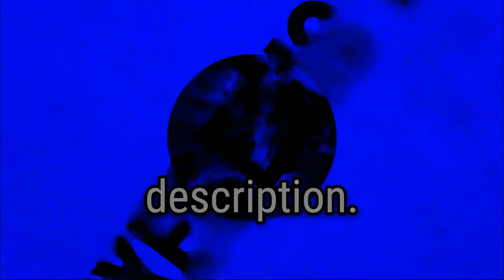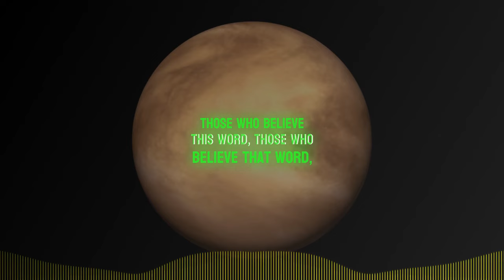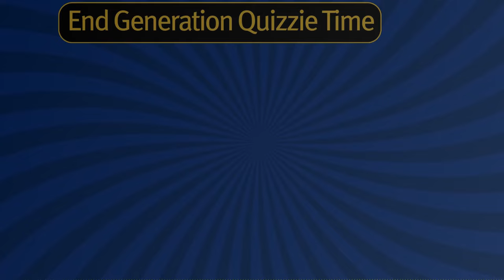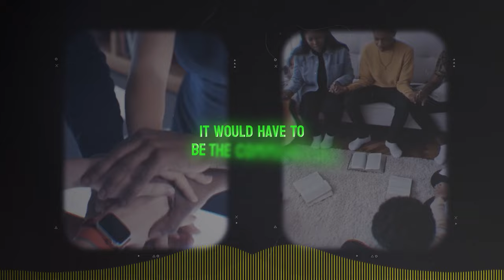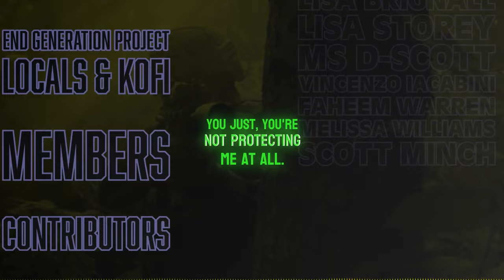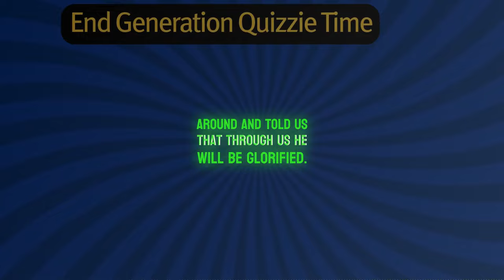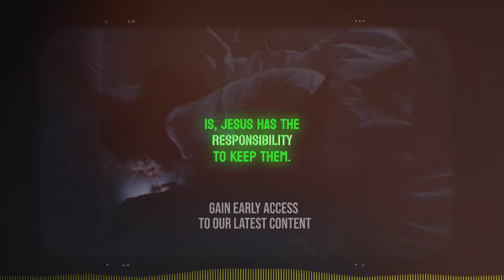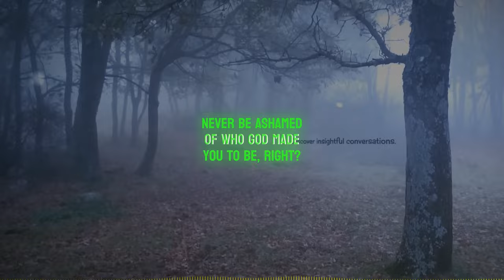This Video Offers Valuable Insights to Ponder EP#61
DESCRIPTION
📖✨ Join End Generation Project rebroadcast podcast episode #61 titled: “ This Video Offers Valuable Insights to Ponder”  with Mike from Council of Time. Michael delves deep into this biblical concept, urging listeners to embrace the truths revealed by the Lord. Despite skepticism from some, the author emphasizes the importance of seeking truth and remaining honest in our pursuit of understanding. With a humble approach, Mike from COT invites viewers to explore the significance of the seals and how they may intersect with current world events and how satan’s reigns will come to an end. Whether you're well-versed in the Word of God or just beginning your journey, this video offers valuable insights to ponder. As we navigate through the complexities of prophecy, remember that God's Word is infallible, and those who believe in it wholeheartedly can find genuine purpose and fulfillment. 🌟

Chapters:
00:00:00 - Intro
00:02:00 - skip intro
00:09:53 Even our Saviour said that's not good
00:25:08 No, you cant't do so an so
00:37:43 We have an opportunity to do it again
00:54:50 Powers granted to you by the Creator
01:08:22 Well why do you sit alone like that?
01:27:55 Same people are deceived again
01:38:39 You can pray that the Lord use you to
01:52:22 They're not going to warn you about it
01:53:19 Outro

🎙️ Elevate Your Content with Videobolt: Unlock Customizable Templates for Music Videos, Podcasts, Business Branding, and More! Say goodbye to hours of editing and hello to professional-looking content.